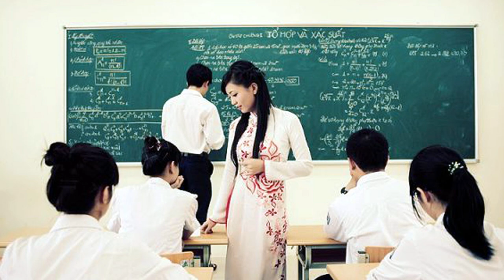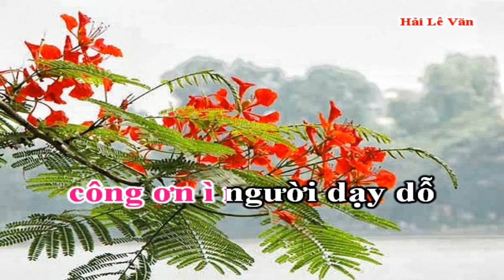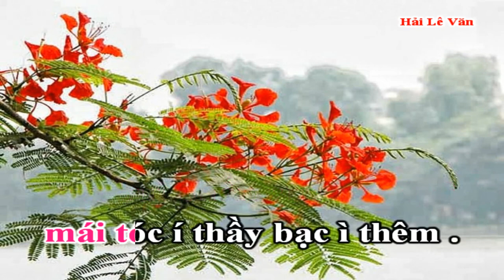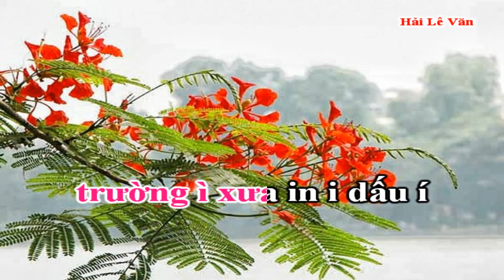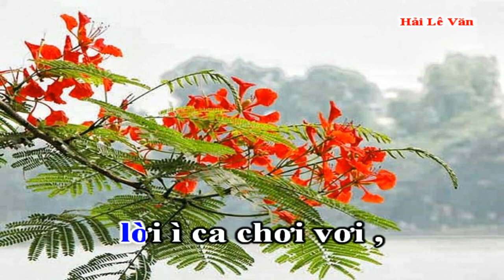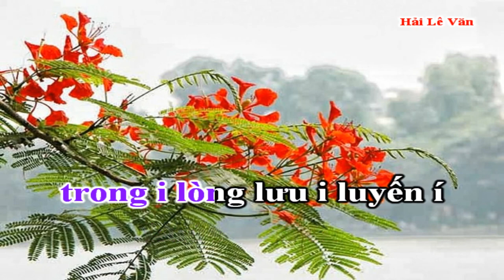Karaoke Em Về Thăm Lại Trường Xưa - Tách lời - Quân Tử Vu dịch - bản 2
LỜI CA: EM VỀ THĂM LẠI TRƯỜNG XƯA (Hát chèo)
(Bài ca Dâng tặng thầy cô )
Soạn lời mới: Đinh Xuân Hội
NÓI THƠ:
Nữ: xa cách bao năm, nay tôi trở về thăm trường cũ
Nhớ tuổi học trò trong trắng thơ ngây
Nam: Ngỡ ngày nào mình mới chia tay
Trang lưu bút đọng bao niềm ước vọng
VỈA ( Nam): Đi qua nửa chặng đường đời
(Nữ): Hôm nay, gặp lại những người năm xưa
QUÂN TỬ VU DỊCH : Chúng em mãi nhớ công ơn/ i người/ dạy dỗ
Từ thơ bé /thầy /cô/chỉ bảo/
Tháng /ngày/ không i quản Bao bụi phấn vương đầy / mái tóc /thầy/ bạc thêm (LK4)
Trổ 2: - Năm tháng qua đi/ nhớ /mùa /phượng vĩ
nhớ mùa thi / nhớ/ tới/ mái trường
Dù gian khó/ thầy/ trò /gắng sức /
thầy truyền /thụ /tri thức, em ghi /khắc lời/thầy khuyên răn / cố /gắng/ luyện rèn /vững / bước/ vào đời ì/ i í í i (LK4)
Trổ 3 : Như cánh chim bay i/khắp /miền/ đất i nước í đưỜng phía trước/ thênh/ thang/ rộng mở có chúng em i/góp /sức/ xây đời (/)
đi /tới/tương lai/qua bao i /tháng/năm dài /không /quên/ thời tuổi trẻ ì/
nhớ nghĩa/tình/ thầy cô hôm/ nay/trở lại thăm trường/
Phượng/ xưa/in dấu/, bóng hình/ai /năm nào/ sao thấy/ lòng /bâng khuâng (LK4)
4- Đi trong tiếng nhạc /lời/ ca/ chơi vơi /
xao/ xuyến/ ngậm ngùi/ Thầy/ trò/ rưng rưng
hôm nay gặp lại /sau/ bấy /nhiêu năm
gương thầy cô /sáng tựa trăng rằm/
công/ ơn /như Biển cả/
Em khắc/ ghi /trong dạ/ nhớ suốt/ đời / không quên / (lk)
Thăm trường thời /nhớ /đến/cầu Kiều /
Thầy / cô/ dạy bảo / trăm/ chiều /i ì / trăm/ chiều / chẳng quên(LK4 )
Khúc dân ca / trong /lòng/ lưu luyến
Ta vẫn mong /giây/ phút / tương phùng/ Muôn/ đóa - hoa cùng hòa/ nỗi- nhớ mênh mông
                                                                                                        QV 2012

 các Link có đăng tải bản có lời : Trình bày: NSUT Minh Phương – NS Đăng Kiên